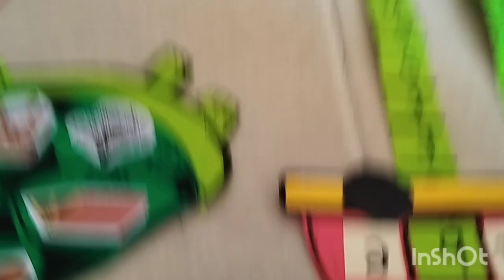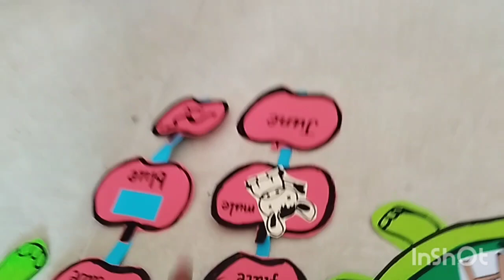Term 3 Unit 8/4a.Teaching long u words (Type 1) huge... fuse.. tube/English Ennum Ezhuthum